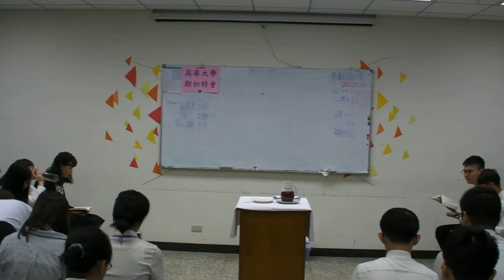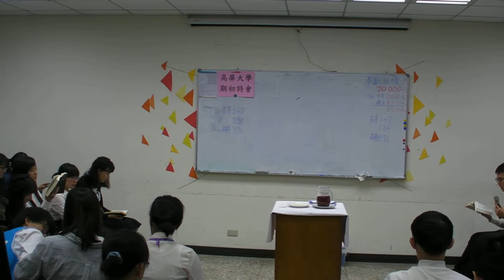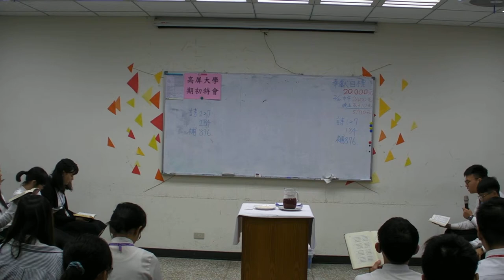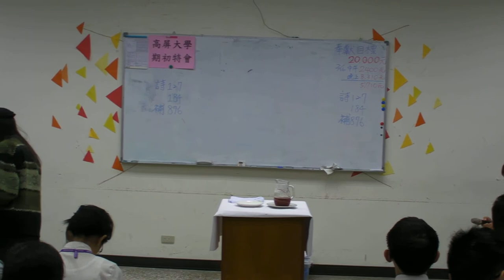高屏大學期初特會19聚會五主日聚會2